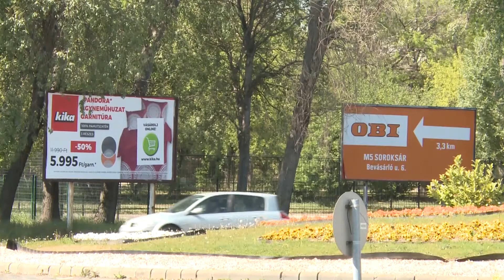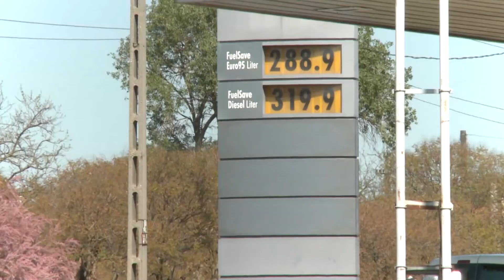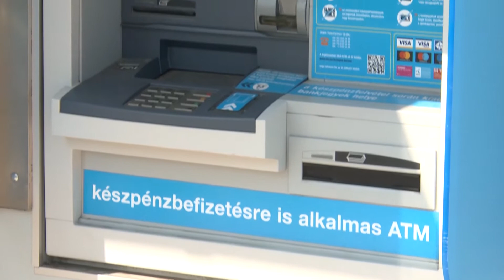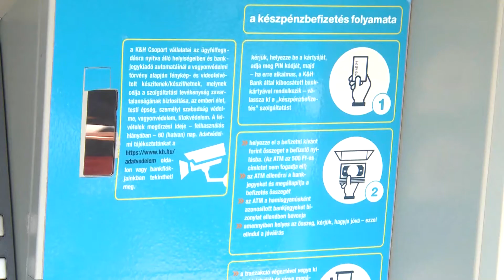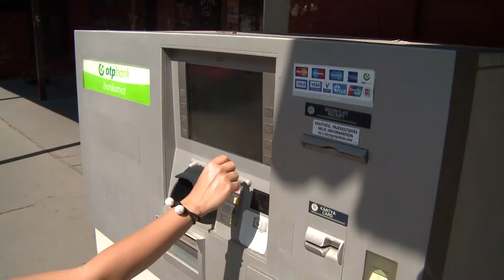Különadó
Különadót vet ki május 1-jétől a kormány a kereskedelem néhány szereplőjére. De mi is a célja a különadónak? Ezt kérdeztük az Országos Kereskedelmi Szövetség főtitkárától.